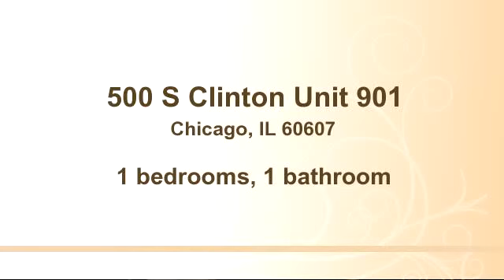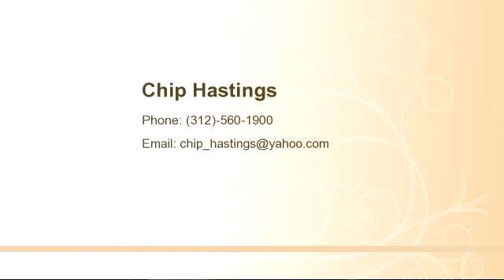Property for sale - 500 S Clinton Unit 901, Chicago, IL 60607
Bedrooms: 1
Bathrooms: 1 bathroom
Square Feet: 0
Price: $210,000

01/17/2015 12:41:03 pm

Last modified: